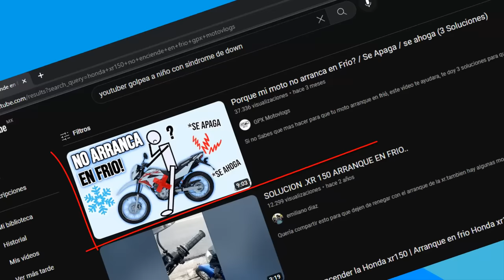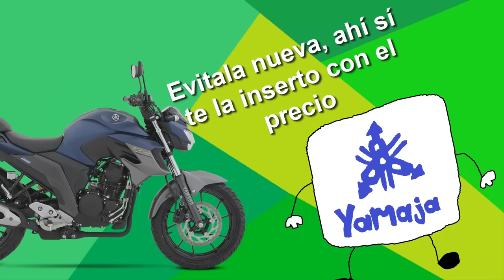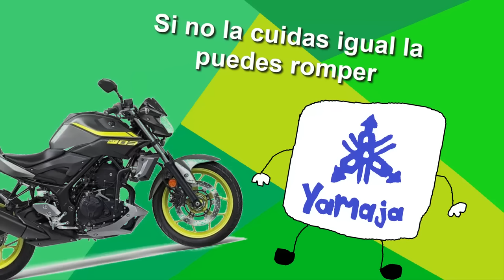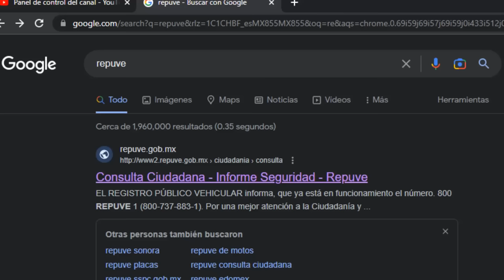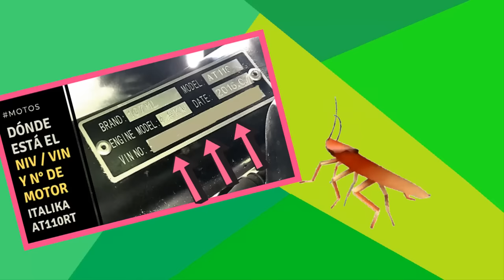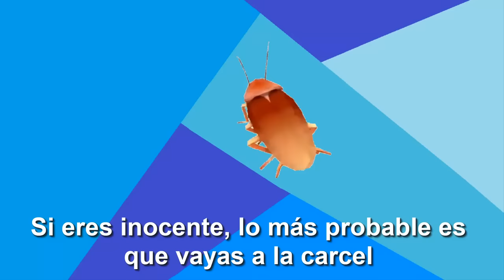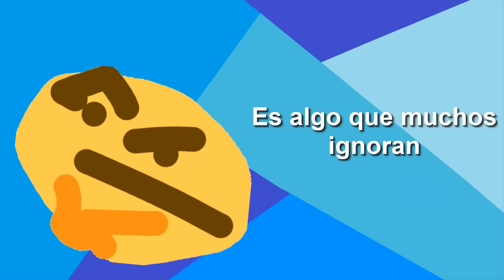mejores motos de segunda mano, cuidado con las estafas🧐